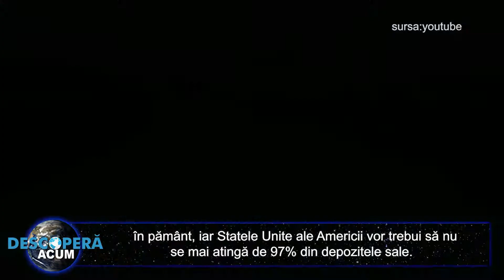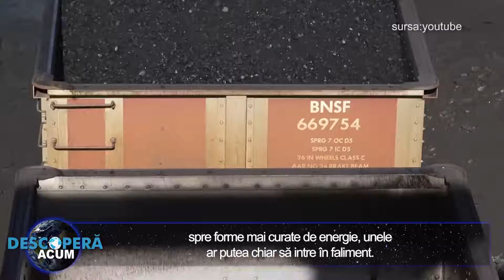Motivul pentru care aproape toate resursele de carbune ale lumii trebuie lasate in pamant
Practic, marea majoritate a combustibililor fosili din lume nu mai poate fi extrasă și trebuie să rămână în pământ dacă vrem să avem măcar o șansă de a îndeplini obiectivele în privința gestionării schimbărilor climatice, arată un nou studiu

Pentru țări precum Indonezia și Australia, cei mai mari exportatori de cărbune ai lumii, asta va însemna abandonarea a 95% din depozitele naturale proprii până în 2050, au calculat cercetătorii de la University College London.

În același interval de timp, națiunile din Orientul Mijlociu vor trebui să își lase toate rezervele de cărbune în pământ, iar Statele Unite ale Americii vor trebui să nu se mai atingă de 97% din depozitele sale. Acestea sunt regiunile care vor trebui să depună eforturi reale.

În toată lumea, aproape 90% din rezervele de cărbune vor trebui să rămână în pământ în următoarele trei decenii, inclusiv 76% în China și India. Orice extracție mai mare de atât va duce la încălzirea globală cu peste 1,5 grade Celsius, au avertizat oamenii de știință.

De asemenea, nu doar cărbunele stârnește îngrijorare. În același timp, lumea trebuie să oprească 60% din extracțiile de petrol și gaz metan, inclusiv acele proiecte care au început deja. Spre exemplu, Canada va trebui să își lase 83% din petrol în pământ până în 2050, precum și 81% din resursele de gaz metan.

Chiar dacă toate aceste măsuri vor fi îndeplinite (cu siguranță o provocare colosală), cercetătorii estimează că avem o șansă de doar 50% de a menține temperaturile globale sub pragul de 1,5 grade Celsius.

Bineînțeles, viitorul este greu de prezis. Unii oameni de știință cred că dezvoltarea de surse regenerabile și posibilitatea captării de carbon ne-ar putea permite să continuăm utilizarea de combustibili fosili, cel puțin într-o anumită măsură, însă această teorie rămâne deosebit de controversată, în special având în vedere faptul că tehnologia pe care o avem momentan nu poate face față acestor așteptări.